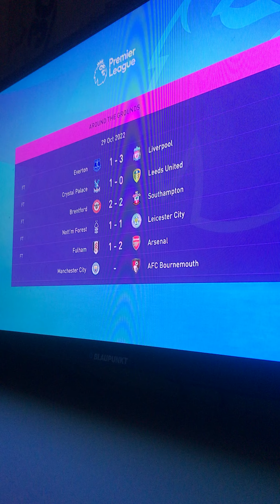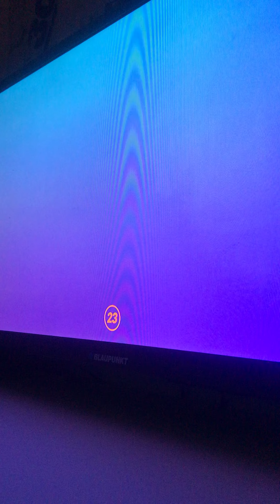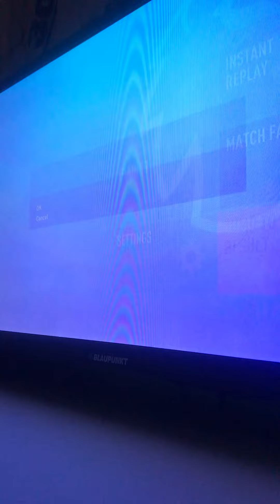FIFA 23 Wolves career mode season 1 episode 4